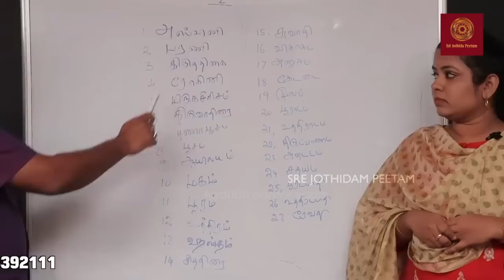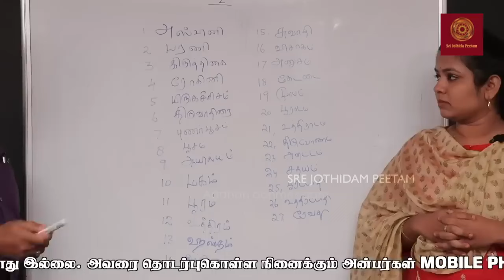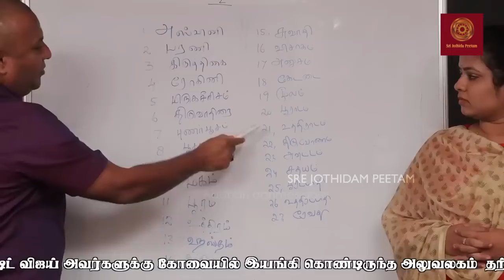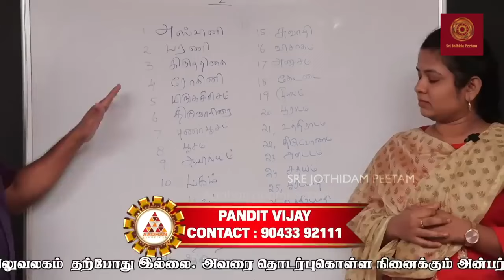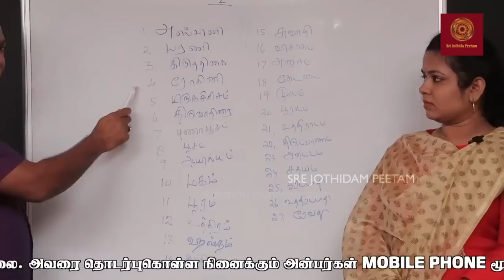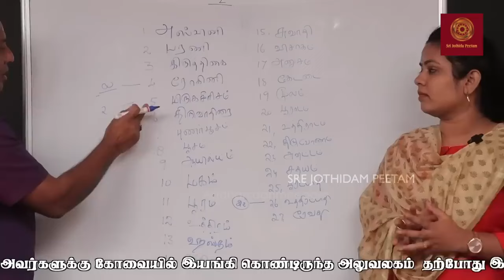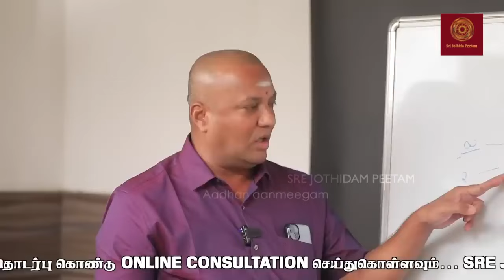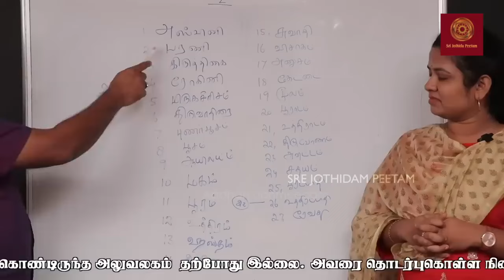27 நட்சத்திரமும் போகக்கூடாது கோவிலும் | பரிகாரம் moneytips | Sre Jothida Peetam